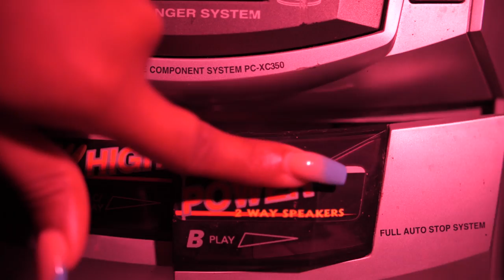Sangster - Beauty Queen (Official Music Video)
Official Music Video for "Beauty Queen" by Sangster
Directed by TinMan
A League Productions